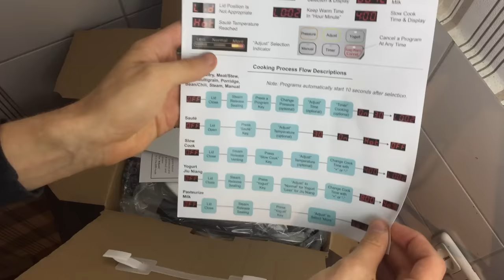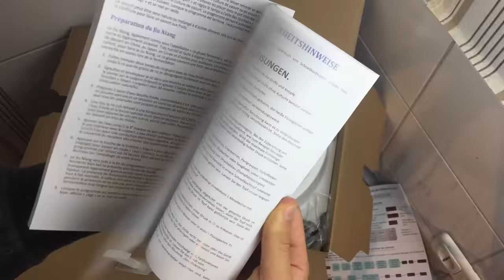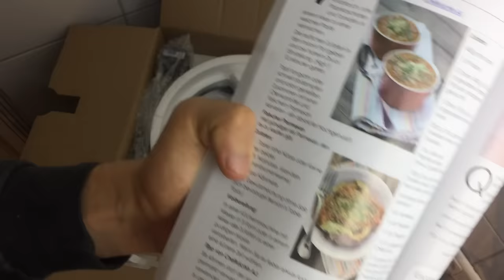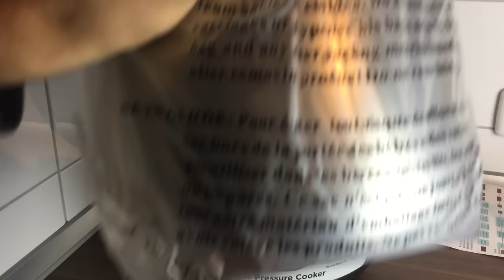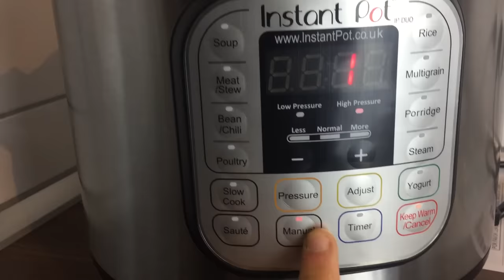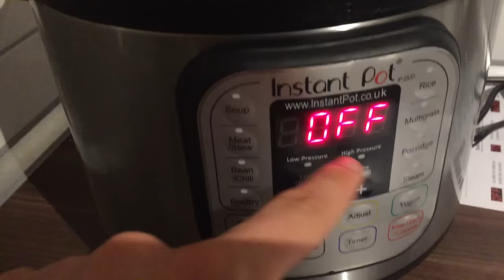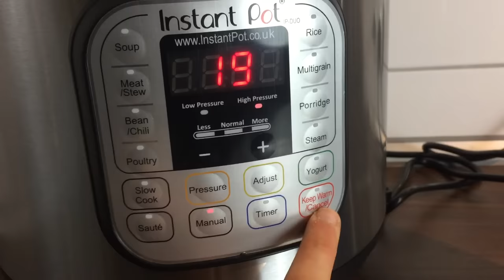Erste Schritte mit dem Instant Pot